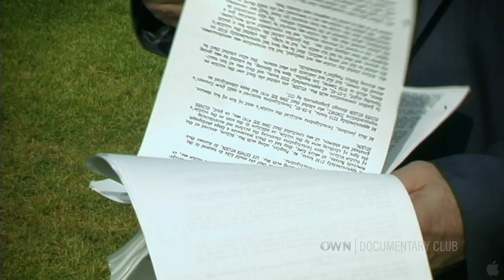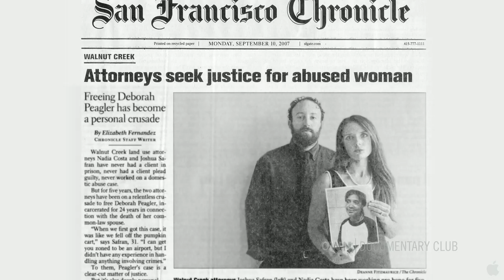Crime After Crime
CRIME AFTER CRIME tells the dramatic story of the legal battle to free Debbie Peagler, an incarcerated survivor of domestic violence. Over 26 years in prison could not crush the spirit of this determined African-American woman, despite the wrongs she suffered, first at the hands of a duplicitous boyfriend who beat her and forced her into prostitution, and later by prosecutors who used the threat of the death penalty to corner her into a life behind bars for her connection to the murder of her abuser.  Her story takes an unexpected turn two decades later when two rookie land-use attorneys step forward to take her case. Through their perseverance, they bring to light long-lost witnesses, new testimonies from the men who committed the murder, and proof of perjured evidence. Their investigation ultimately attracts global attention to victims of wrongful incarceration and abuse, and becomes a matter of life and death once more.